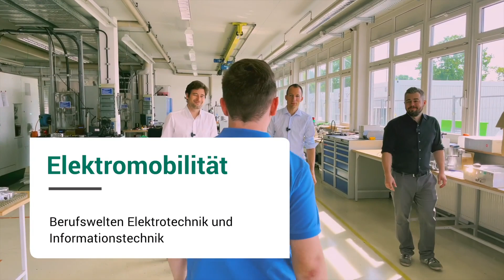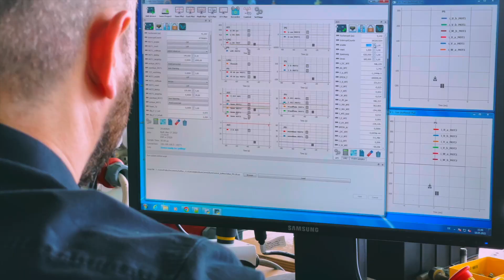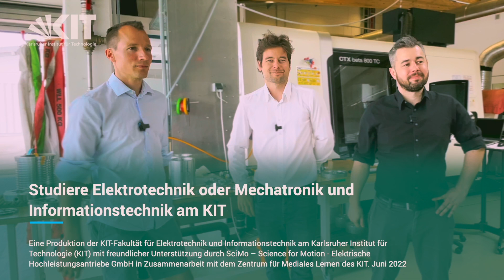Studieren am KIT: Elektromobilität – Berufswelten Elektrotechnik und Informationstechnik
Die globalisierte Gesellschaft des 21. Jahrhunderts ist auf technische Infrastrukturen angewiesen. Öffentlichkeit, Industrie und Privatpersonen erwarten eine sichere Erzeugung und zuverlässige Verteilung von Energie, ein lückenlos verknüpftes Verkehrssystem, die Bereitstellung von weltweiten Kommunikationsverbindungen oder die Versorgung mit medizinischen Dienstleistungen jederzeit und an jedem Ort.
Gestalte die Zukunft nachhaltig mit und studiere Elektrotechnik/Mechatronik und Informationstechnik oder Medizintechnik am Karlsruher Institut für Technologie (KIT).